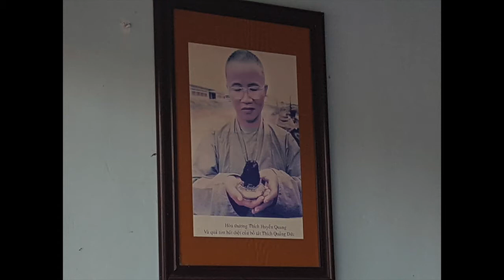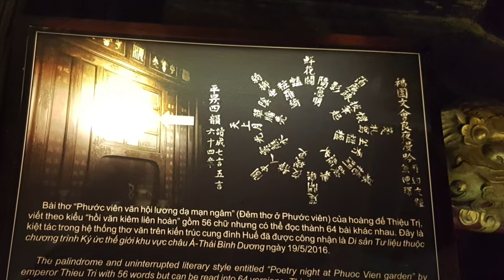Vietnam Gezi Notları 12 "Hue"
Vietnam'a yaklaşık 150 yıllık başkentlik yapmış olan Hue'yi gezeceğimiz bu videomuzda neler var, neler. İmparator Minh Mang, İmparator Khai Dinh ve İmparator Tu Duc'un mezarları, Hue Kraliyet Sarayı, Mieu Tapınağı, Thien Mu Pagoda ve Hue Kraliyet Antika Müzesi.
Size bir sorum vaar. Palindrom ne demek? Hiç palindrom şiir gördünüz mü ya da okudunuz mu? Valla sizi bilmem biz Hue Antika müzesinde gördük ve öğrendik.
Sorumuzun cevabı videomuzda gizli. Keyifli seyirler dileriz.
Hayallerinize dokunmanız dileğiyle.